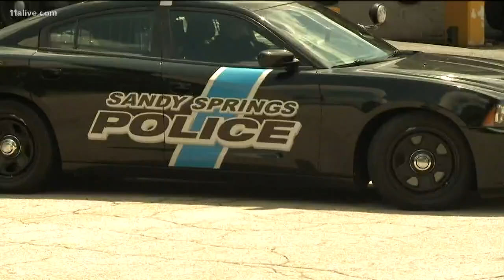Vehicle belonging to murdered woman found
The Sandy Springs woman was killed earlier this week.